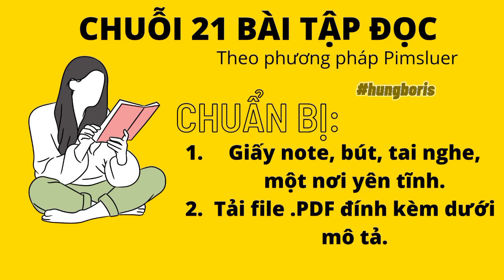LESSON1 - 21 BÀI ĐỌC | Pimsluer | Hưng Boris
📌Ghim:
Nội dung: Bài 1 trong 21 bài ĐỌC.

🔰Có 3 nội dung:
- 21 bài Đọc
- 30 bài LẶP ĐI LẶP LẠI
- 400 Crazy English (Đặng Thế Hiển
Sài Gòn University